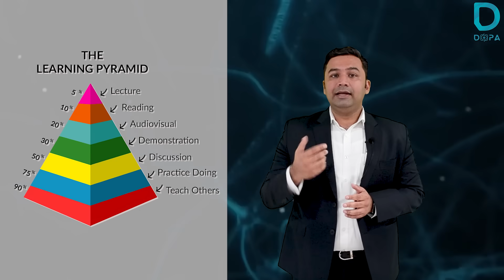Don't Study More Than 45 Minutes || Super Mentor Tips || Dr Jamshith Ahmed